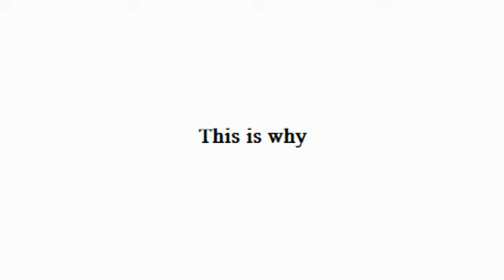Winter and fun times! Wrong car in Snow